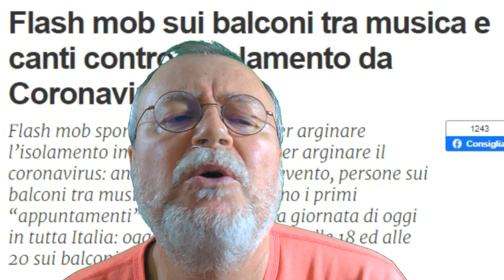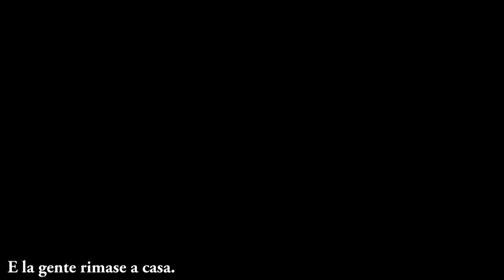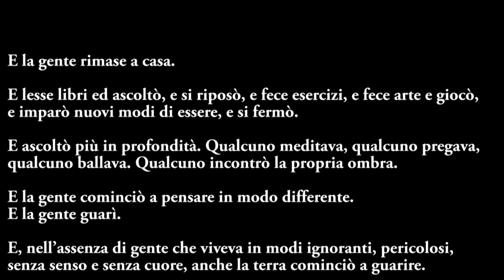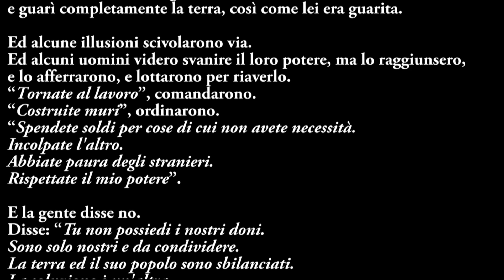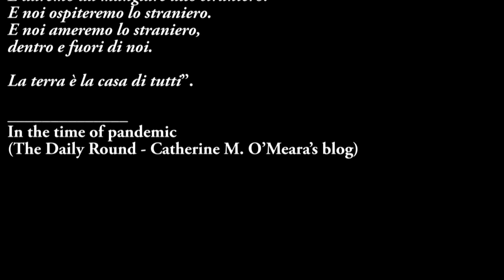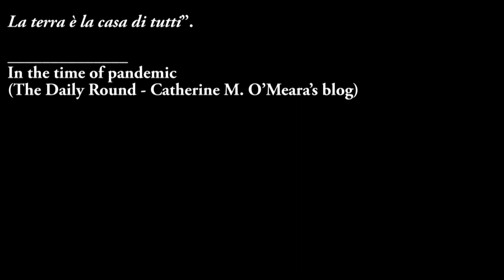Corona ... il virus! (parte 3) - (OLD - vedi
Un'occasione per ripensare e meditare sulla pandemia

Monologo di Enzo Contini - terza (ultima) parte
Per saperne di più, vedere il post